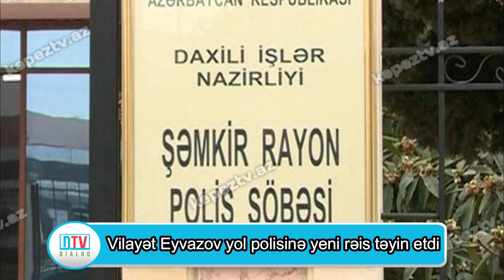Günün ƏN SON və ƏN VACİB XƏBƏRLƏRİ 26.11.2019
Xəbərləri ilk oxumaq üçün abonə olun!

Xəbərin mətni ⤵⤵⤵
► Mətn ◄